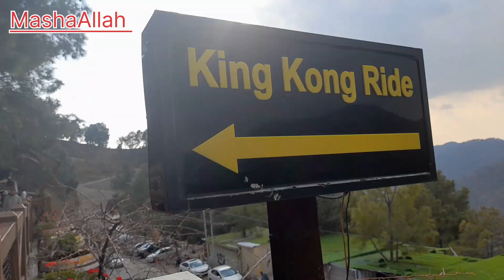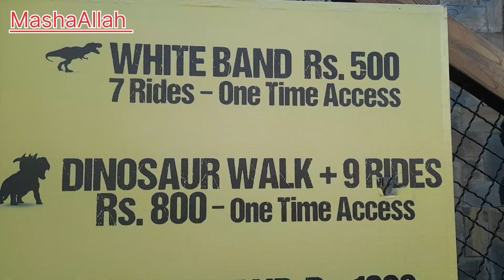Dino Valley+Monal Vlog